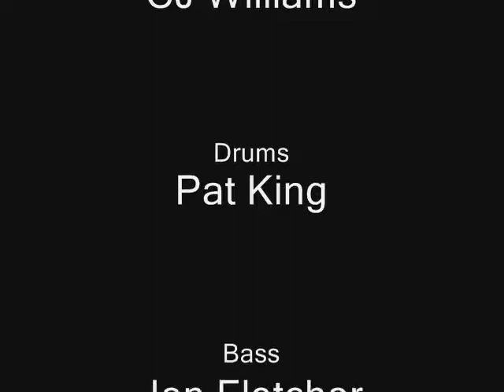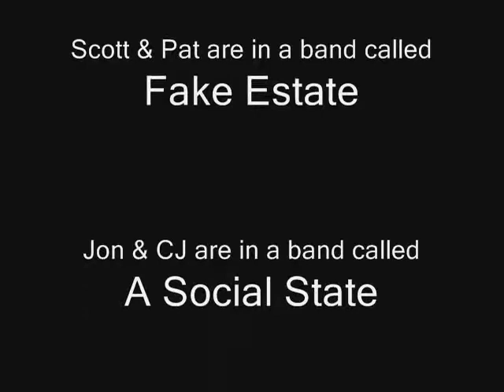Livingston - Midnight Calls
Livingston -  Midnight Calls - 2006 - Philosophies